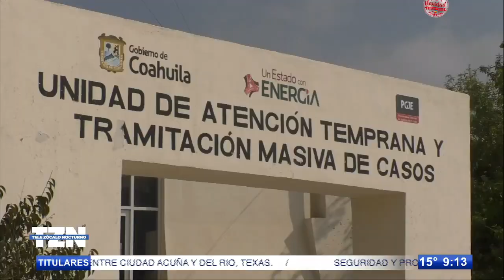Saquean empresa de autopartes; se llevan botín de 300 mil pesos